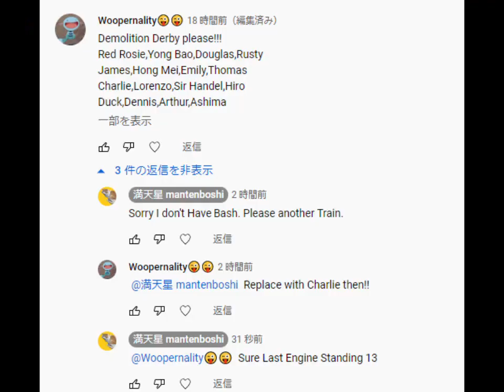Last Engine Standing 13